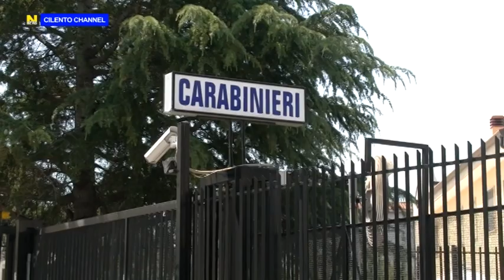AGROPOLI, FABIOLA GARELLO GUIDERA' LA COMPAGNIA CARABINIERI.